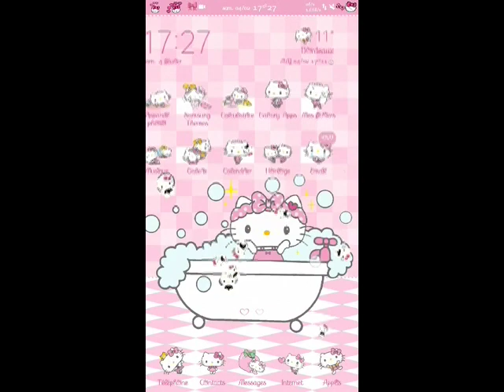Hello Kitty whatsapp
💕 -Line : Ladypinkilicious
💕 -Wechat : Ladypinkilicious